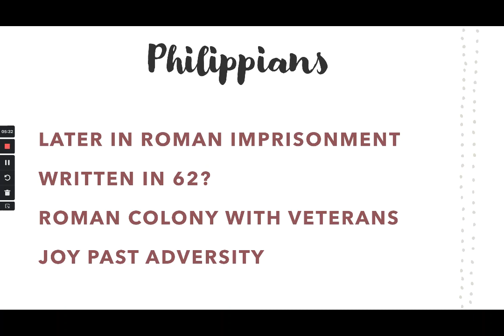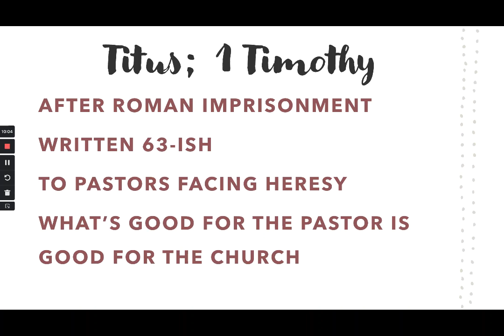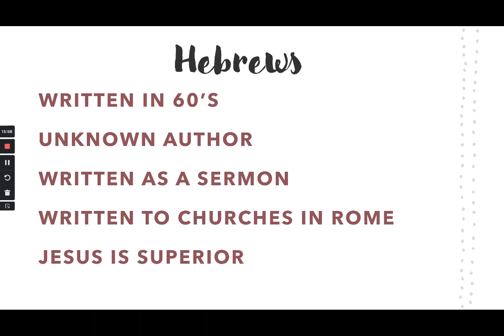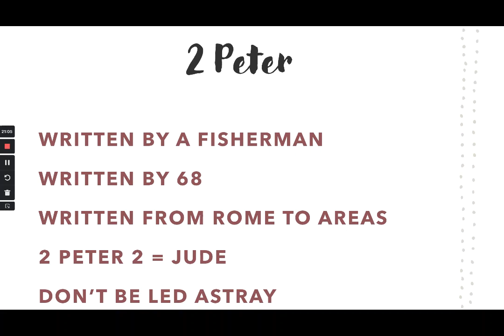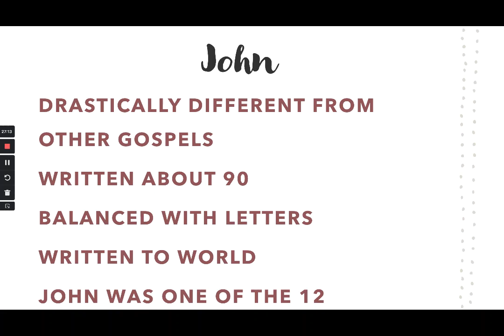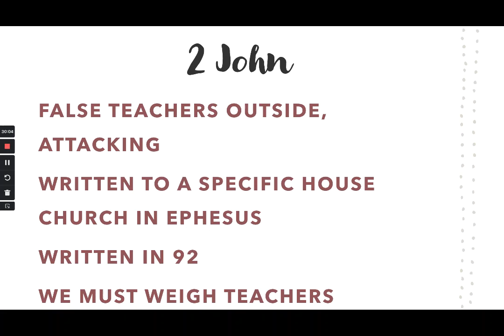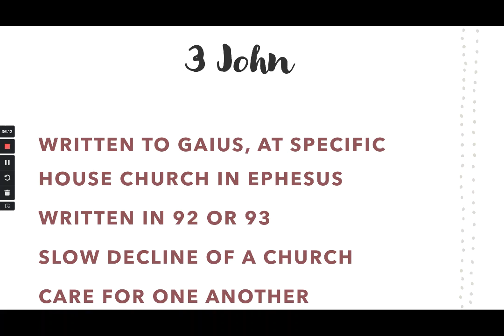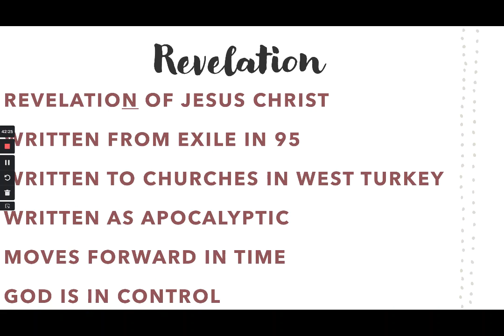What's in the bible? (New Testament - 1)